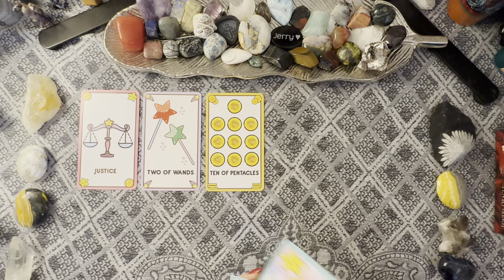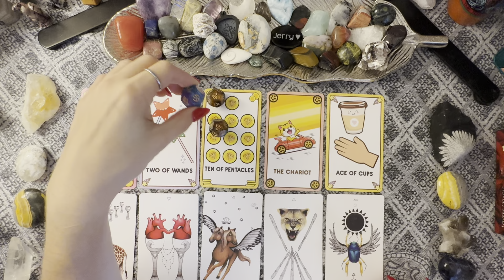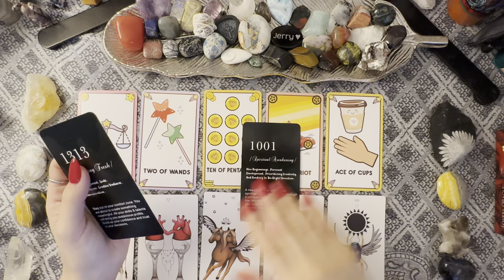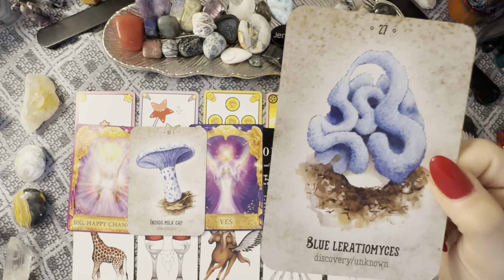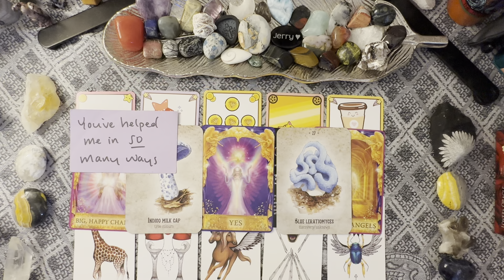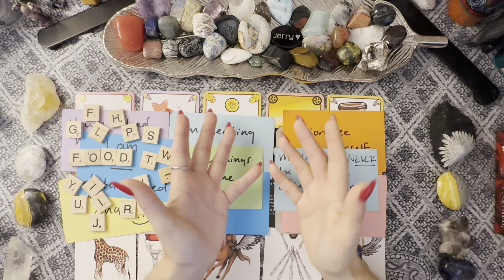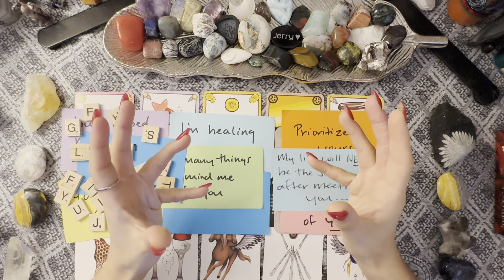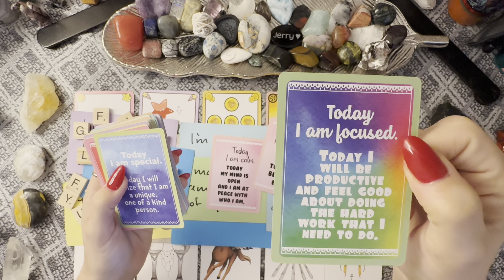YOUR NEXT CHAPTER IN LOVE IS SOOOO EXCITING ☀️🤩☀️ Get ready for the love of your life!! ❤️‍🔥🥰🙃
ABOUT ME:
💛 INFP
🦚TROPICAL ♏️☀️♍️🌙♋️⬆️
🪽SIDEREAL  ♏️☀️♌️🌙♊️⬆️
🎶 Clairaudience
🪷 Clairsentience
🧠 Claircognizance
👁️ Clairvoyance

PERSONAL READING INFO:

🌟 I am TEMPORARILY pausing my personal reading offerings due to being over booked, you are welcome to reach out to be put on a waitlist if you like 😊

- 1 question love reading = $60